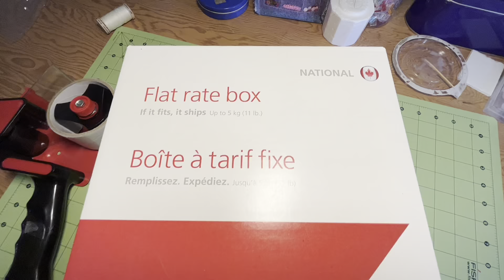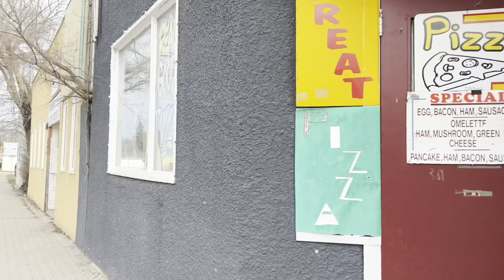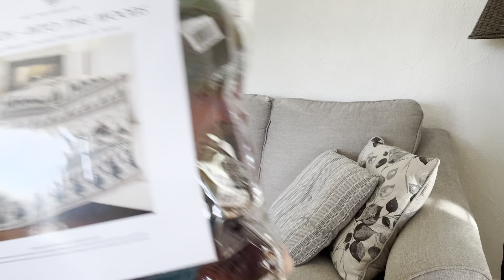Mailing the Advent Calendar, a Ramble around town, and a gift!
Todays video was totally unplanned, I just decided to turn the camera on and take you with me for part of my day!
I mailed Jonathan’s advent calendar!  Yeah!  One big thing done!